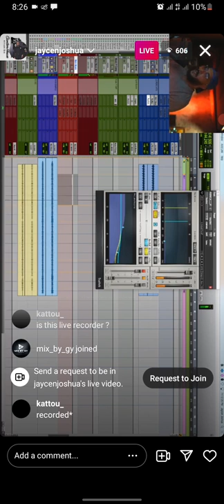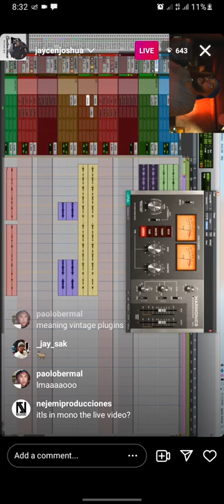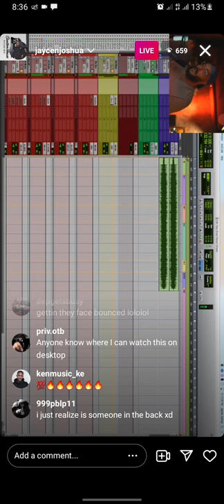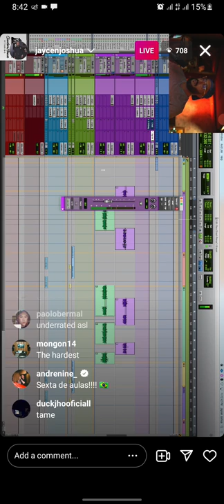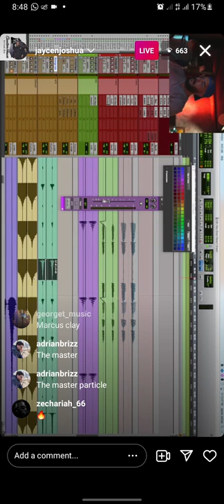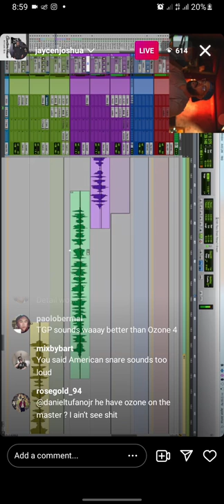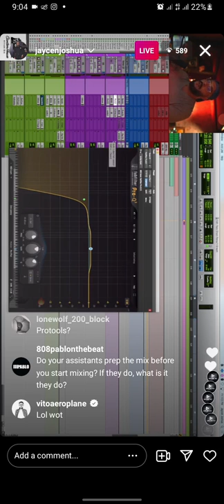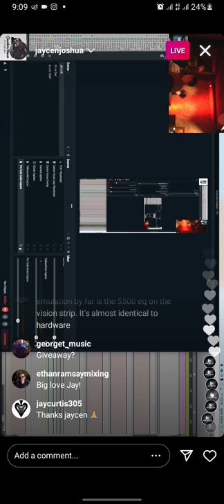Jaycen Joshua's Mixing Techniques exposed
In this live video one of the greatest mixing engineer 'Jaycen Joshua ' went live to explain how he mixes ITB.